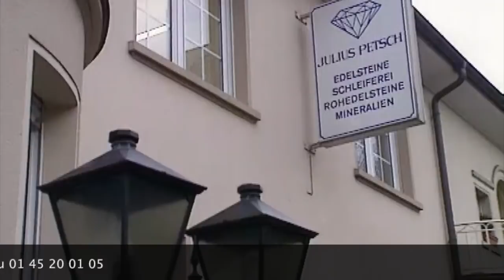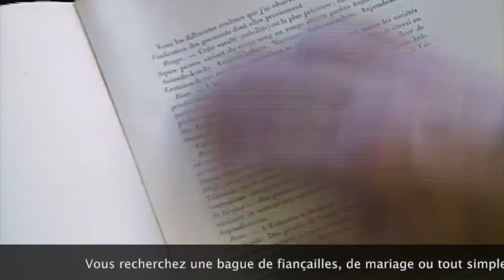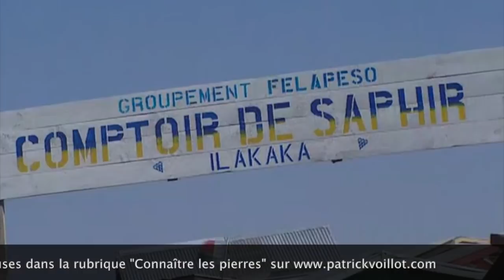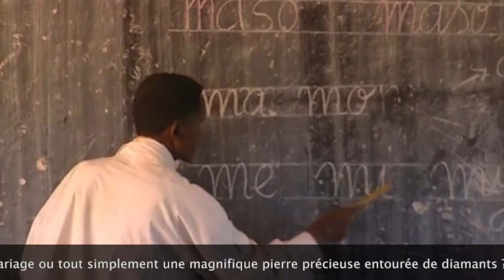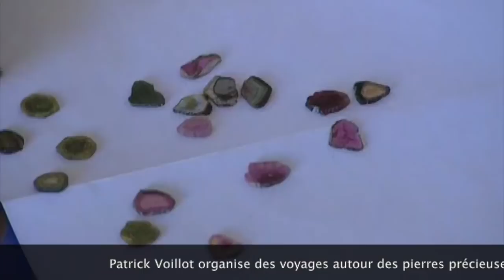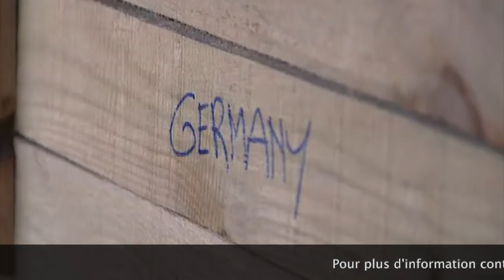Les tourmalines de Madagascar documentaire de Patrick Voillot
L\'île rouge, tel était le nom donné à Madagascar par les navigateurs qui approchaient ses côtes. Rares sont les lieux dont la richesse en gemmes lui est supérieure.

Ce film vous fera parcourir l\'île : tel un explorateur ou plus encore un prospecteur, vous allez traverser le désert proche de la réserve de l’Isalo où vivent les lémuriens.

Au milieu d\'une route interminable, un village devenu une ville, Illakaka, où les hommes les femmes et les enfants cherchent des saphirs. Vous allez pénétrer dans le monde de ces mineurs, découvrir leurs joies, leurs peines leurs déceptions mais aussi leurs découvertes qui sont, lorsque la chance leur sourit, des saphirs multicolores et bien d\'autres gemmes fascinantes.

La fortune n\'est pas toujours au rendez-vous, des hommes perdent tout et préfèrent retourner dans leur famille dans d’autres parties de Madagascar.

Vous serez aux côtés de certains d\'entre eux dans un taxi brousse qui les ramène vers un petit village, situé sur les hauts plateaux à quelques heures d\'Antsirabe. Ce hameau isolé du monde vit en autarcie de génération en génération.

Quelques maisons surélevées sous lesquelles vivent les animaux, une école où les enfants apprennent à lire et à écrire, sont les quelques bâtisses qui le composent.

Les personnages, car ce sont plus des personnages que des habitants dans ce village, le chef, Gabi, le sorcier, le maître d\'école et les villageois vivent ensemble dans une parfaite harmonie.

Ils se nourrissent de riz et surtout de sa culture mais lorsque le besoin se fait sentir les mines de tourmaline sont à proximité et il suffit d\'aller creuser pour trouver de magnifiques cristaux.

Avec ce film, vous plongerez dans la vie de ces chercheurs qui utilisent la barre à mine mais aussi la sorcellerie pour trouver les cristaux de tourmaline. Ils sont souvent bicolores, vert à une extrémité et rose à l\'autre.

Les découvertes faites, elles seront vendues à quelques acheteurs ou emmenées à la ville la plus proche pour être vendues au marché.

Vous découvrirez dans ce film les différents intermédiaires qui permettront aux tourmalines d\'arriver jusqu\'à Antananarivo dans les ateliers de taille.

Les gemmes sélectionnées et taillées vont embellir les créations du Joaillier Jean Vendôme qui ouvrira pour vous les portes de son atelier.